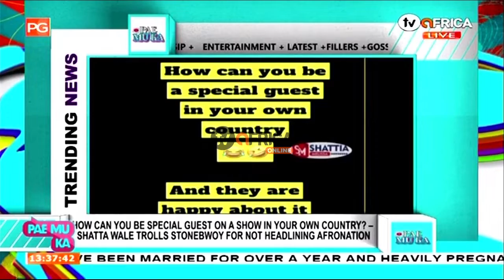HOW CAN YOU BE A SPECIAL GUEST ON A SHOW IN YOUR OWN COUNTRY SHATTA WALE TROLLS ON STONEBOWY